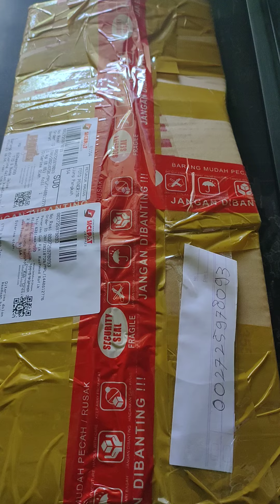UNBOXING KERIS SABUK INTEN BERTUAH